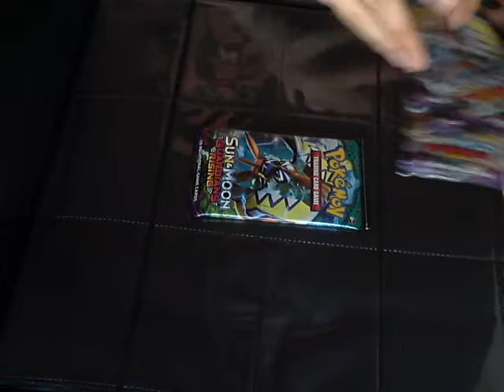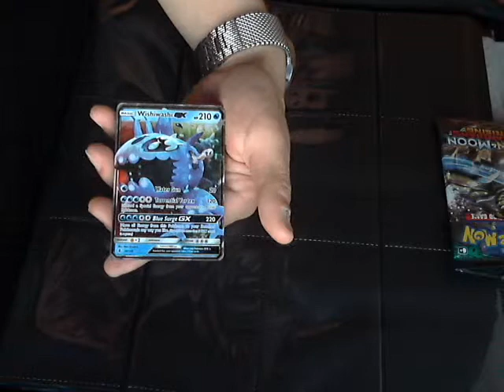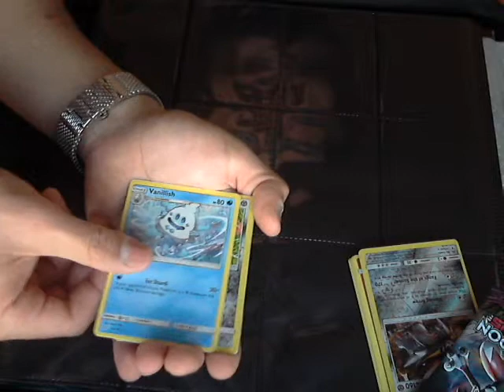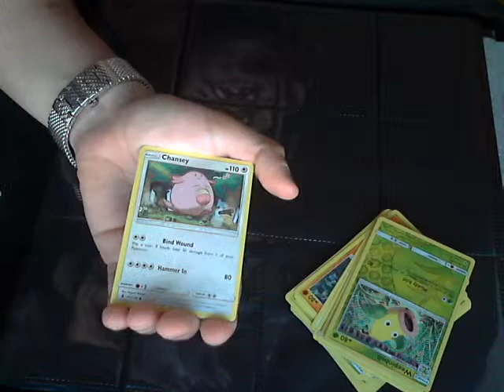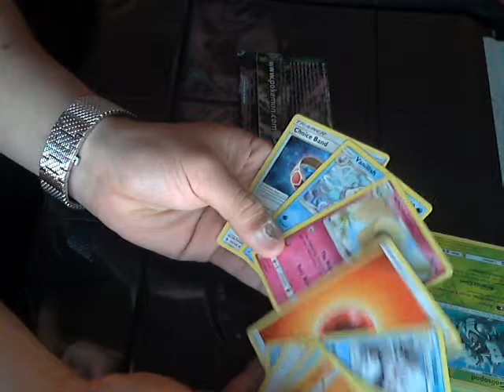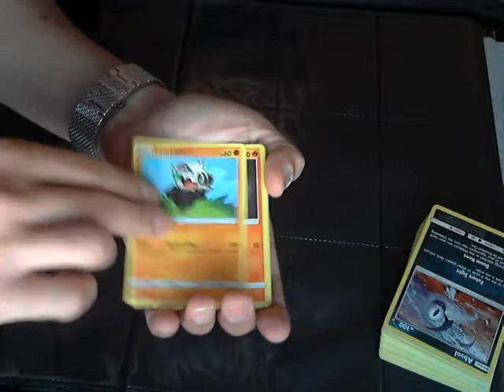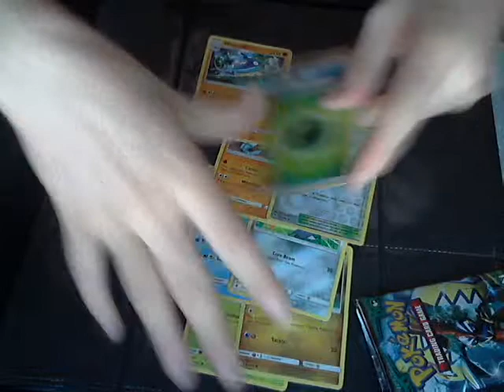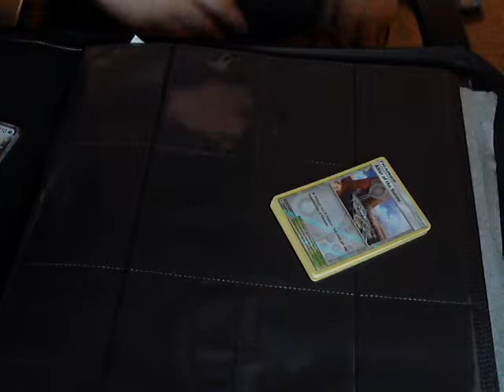Team Wisemen First Pack Battle IRL